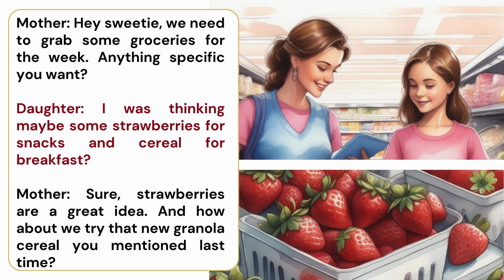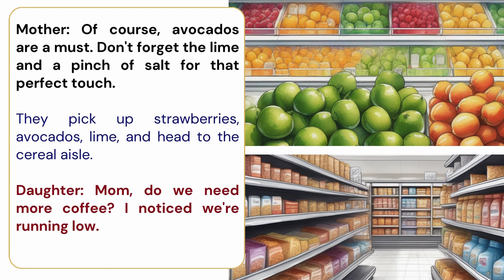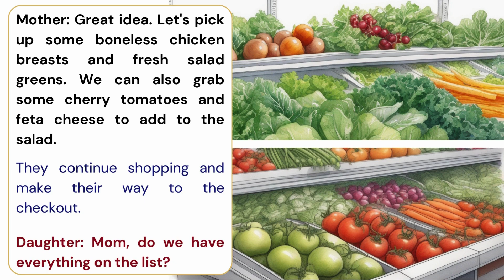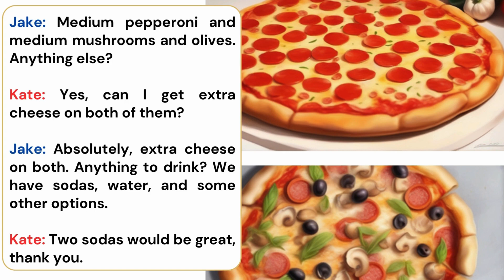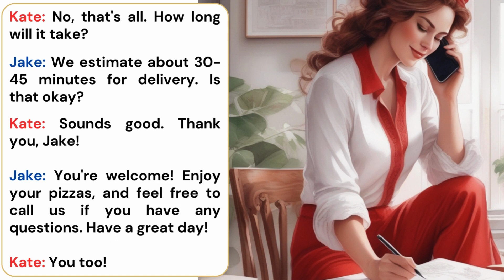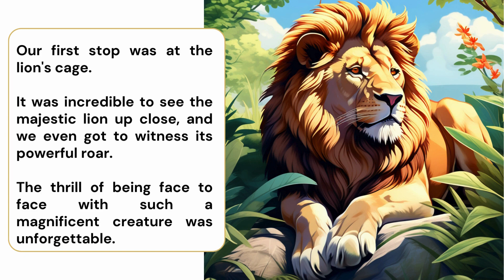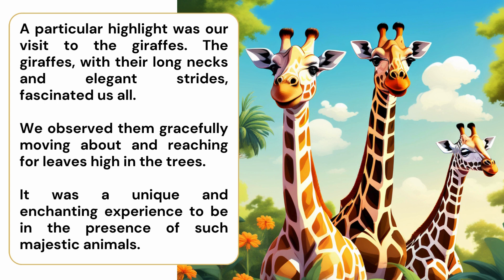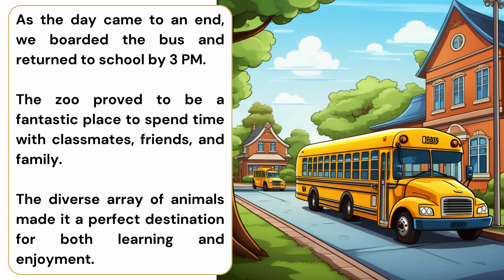Improve Your English | Compilation of stories 8 | English Listening Skills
Hi everyone! 😀

✨In this video, we've compiled more two dialogues and one story to help you practice your listening and speaking skills: ✨

🛒Mother and daughter grocery shopping for the week
🍕Kate orders a pizza
🦁A visit to the Zoo

Here are some practical tips for studying English from our videos:

1. Watch with Focus:
   When you watch the videos, try to fully concentrate. Avoid distractions like phone notifications and choose a quiet environment for learning.
   Don't hesitate to watch the same video multiple times. On the first viewing, focus on the overall understanding of the story; on the second, pay attention to the details, and if available, turn on subtitles in your native language.
3. Take Note of Key Words:
   Keep a notebook or a file to jot down English words or phrases you don't understand. Afterward, research and study these words separately.
4. Repeat:
   Repeat the sentences aloud. This will improve your pronunciation and oral comprehension.